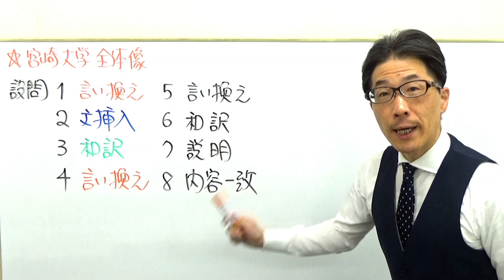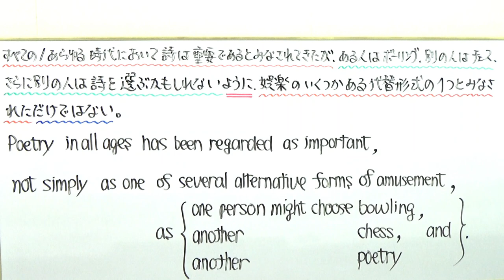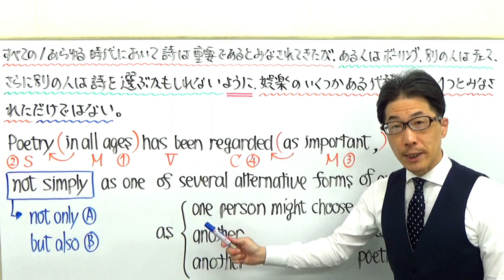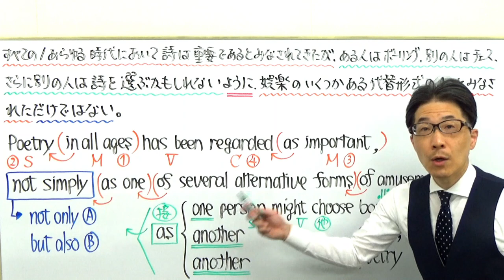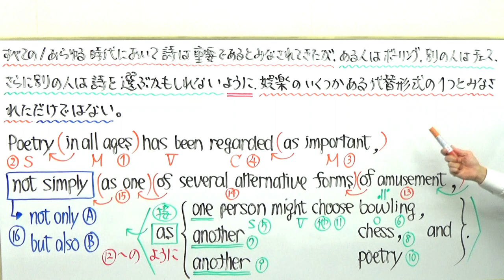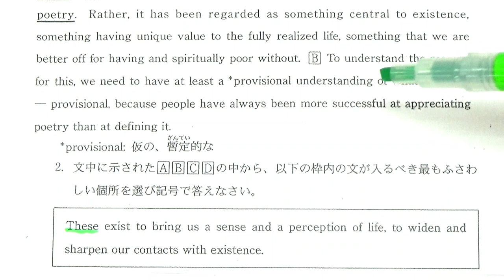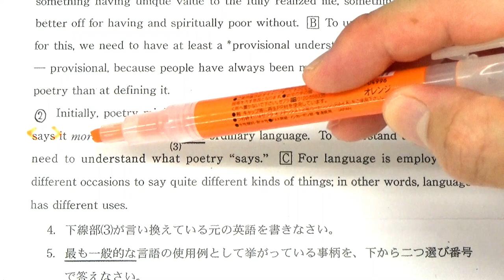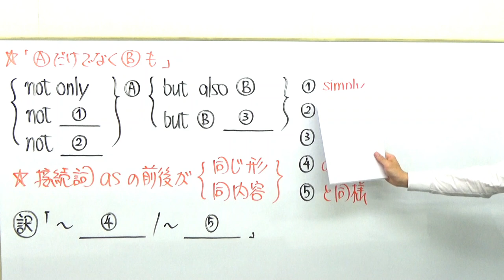【国公立大英語】3644宮崎大長文読解過去問演習2018前期Ⅳ